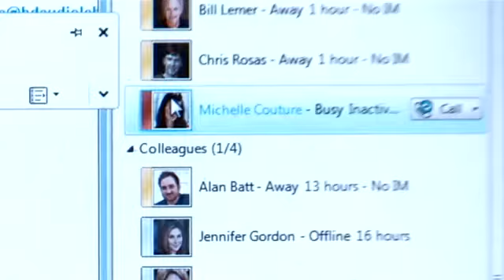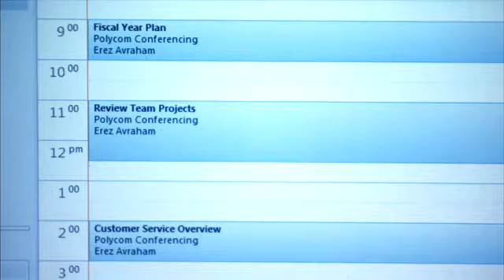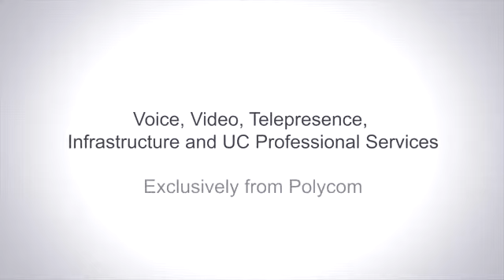Polycom and Microsoft Lync - We put the You in UC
Polycom and Microsoft help change how people interact with co-workers, customers and partners through a more effective, personalized collaboration experience. Together, Microsoft and Polycom deliver a complete, standards-based, end-to-end UC solution optimized for Microsoft environments.